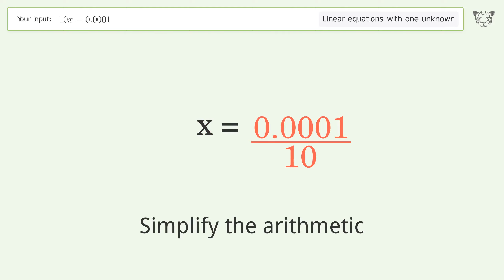Linear equation with one unknown: Solve 10x=0.0001 step-by-step solution